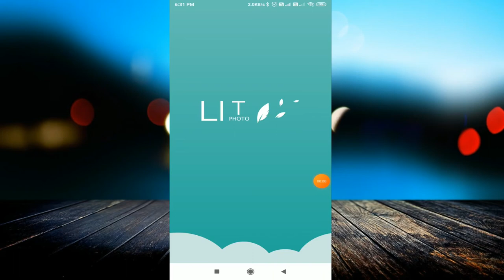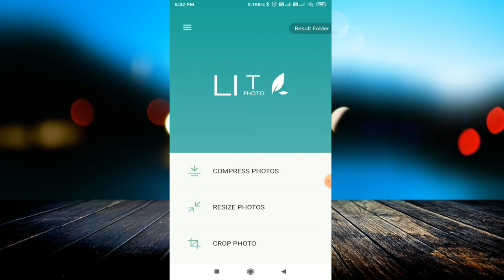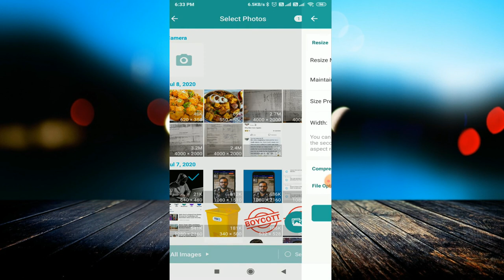हाथ जोड़ता हूँ इस App के बारे में किसी को मत बताना || How to Reduce Photo size in Mobile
linked site.